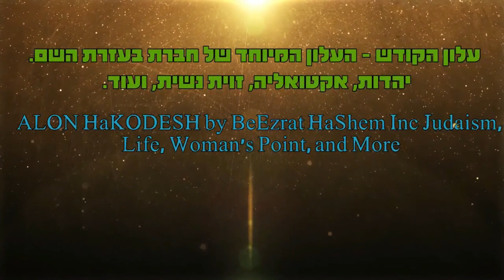עונש מחלל שבת בגהינום מהרב אפרים כחלון